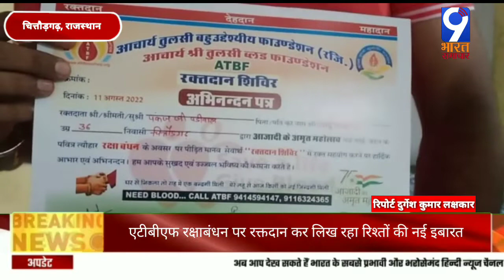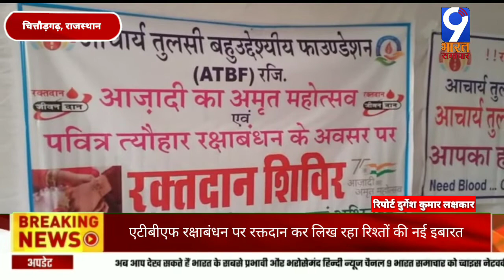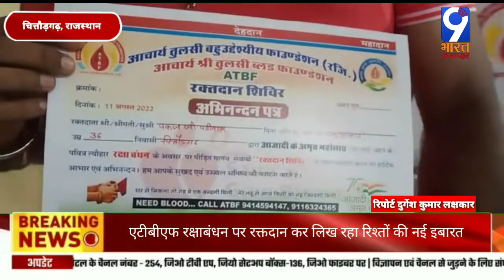Rajasthan एटीबीएफ रक्षाबंधन पर रक्तदान कर लिख रहा रिश्तों की नई इबारत/9 Bharat Samachar